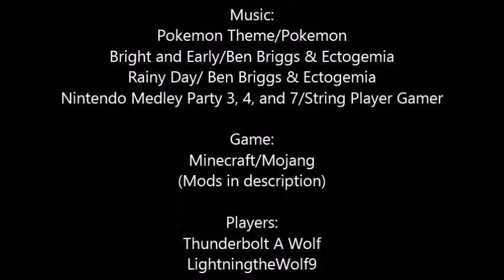L and TB Play Pixelmon Ep. 10 Meeting Misty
We go to Misty's gym. Watch as Thunderbolt and Lightning fail again and again, at trying to beat Misty's water type pokemon.

Enchanting Plus by (I don’t know but here’s a link.)

Pixelmon by (I don’t know but here’s a link.)